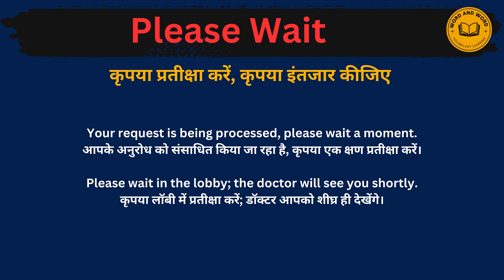Please wait meaning in Hindi/Please wait का अर्थ या मतलब क्या होता है.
Please wait meaning in Hindi.
Please wait का अर्थ या मतलब क्या होता है.
Please wait Matlab kya Hota hai.
Please wait Hindi Meaning.
Please wait explained in detail.